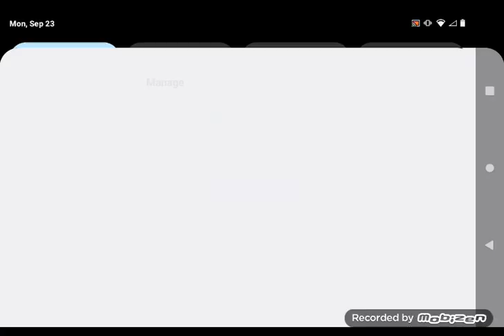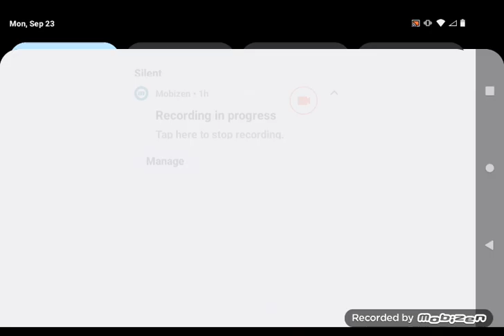Truck Simulator Ultimate: A Hazardous Haul Across America: Seattle to Chihuahua 🚛💨🇺🇸 ☢️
Get ready for an adrenaline-pumping journey across America in Truck Sim Ultimate! In this video, I'll be taking on the ultimate challenge: transporting a highly dangerous cargo of mercuric chloride from Seattle all the way to Chihuahua.

Expect unexpected obstacles, breathtaking landscapes, and heart-pounding moments as I navigate treacherous roads, extreme weather conditions, and the constant threat of accidents. Will I make it safely to my destination? Tune in to find out!

 700: 1-8-24
750:  4-7-24
800: 6-15-24
830-: 6-24-24
850: 7-3-24
860: 7-13-24
870: 7-22-24
880: 8-3-24
890: 8-15-24
900: 8-24-24
920: 9-20-24
1k:
1.5k:
2k:

All tips 💵💲💰🏧

📲📱🤳socials